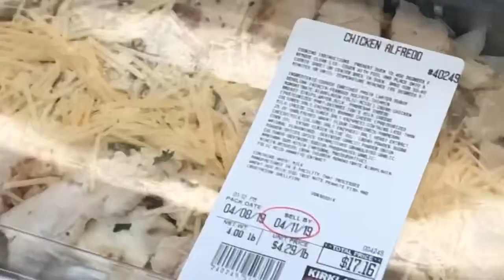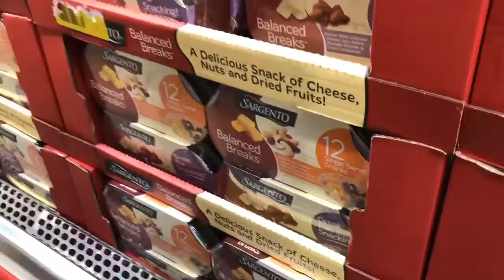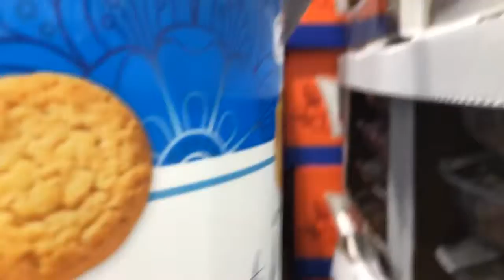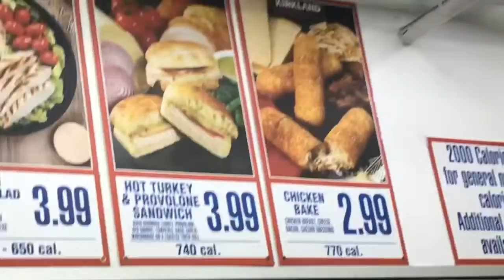Fuimos de compras a Costco||Daisy y su mini escoba||TheGuillenFamily